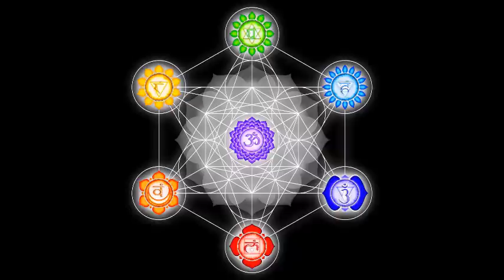528 Hz Heart Chakra Balance ➤ Emotional Stability | Aura Cleansing, Inner Peace, Mood Enhancement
Solfeggio 528 Hz - According to Dr. Leonard Horowitz, 528 Hertz is a frequency that is central to the “musical mathematical matrix of creation.” More than any sound previously discovered, the “LOVE frequency” resonates at the heart of everything. It connects your heart, your spiritual essence, to the spiraling reality of heaven and earth. Used to return human DNA to its original, perfect state. increased amount of life energy, clarity of mind, awareness, awakened or activated creativity, ecstatic states like deep inner peace, dance and celebration. Tone 'Mi' activates your imagination, intention and intuition to operate for your highest and best purpose.

We are forever grateful to everyone that supports us just by tuning in to our channel, and for all you who buy our meditations, solfeggios and music! You make it POSSIBLE for us to continue our life purpose! From our hearts we Thank You!

POWERTHOUGHTS MEDITATION CLUB

We are very proud of our hard work and commitment to create HIGH quality Guided Meditations, Affirmation audios, Hypnosis sessions, Solfeggios and Relaxing Music. We put our Heart and Soul into every video we create with the intention to create something valuable for YOU, so you can walk the path of life feeling much more positive, conscious and empowered.

Our a grand mission and lifepurpose to raise the energy vibration of our planet and to make this world a more Loving - Peaceful and Joyful place for ALL life. To help and inspire YOU and the other millions of people listening to our audios to awaken to that awesome POWER we have within us. Prepare to open up the gates and let the pure lifeforce from YOUR HIGHER SELF flow through you NOW. Enjoy your journey.

For Your Freedom, Love and Joy,
Kenneth & Alexander - PTMC

INTERACT WITH US HERE:

NEWSLETTER ➤ Sign up for tips and tricks for personal and spiritual growth